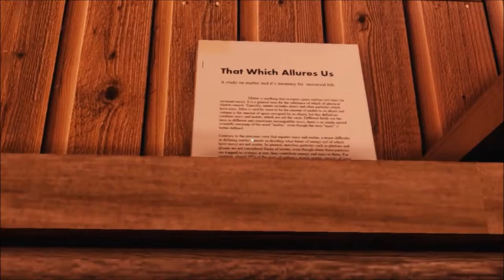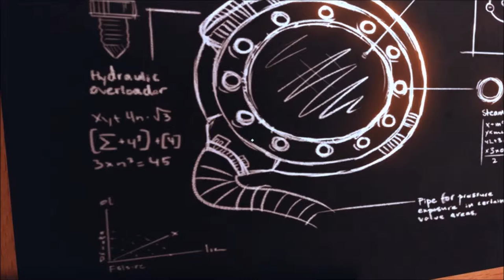A Story About My Uncle: Ep. 1 - What is this place?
This game is still not very clear to me tbh. This game is a first person game where a boy goes into a different world to locate his uncle. This is like an alien world with parkour and mysterious people and creatures.

Minecraft In-Game name is DaLemonKing